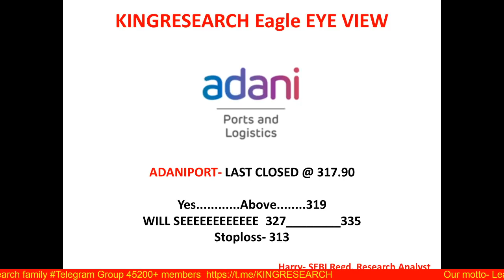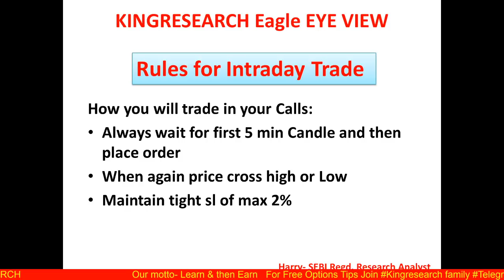Intraday Trading Strategy for 21st July | Advance Intraday Nifty & Banknifty Levels | Ep-59 Jaihooo